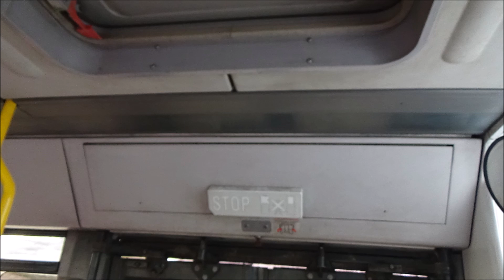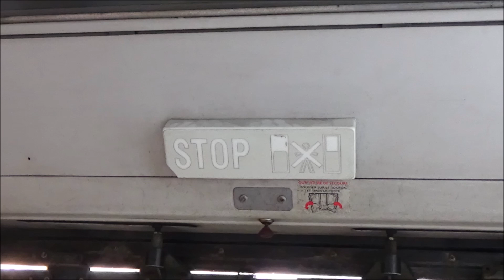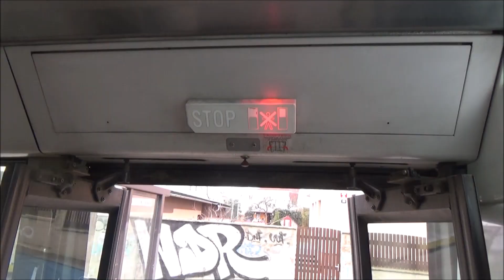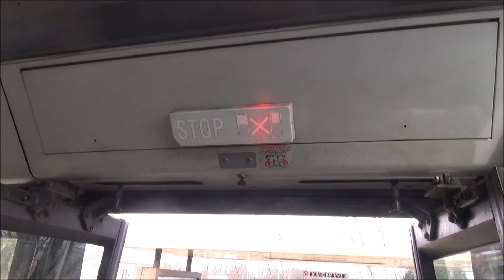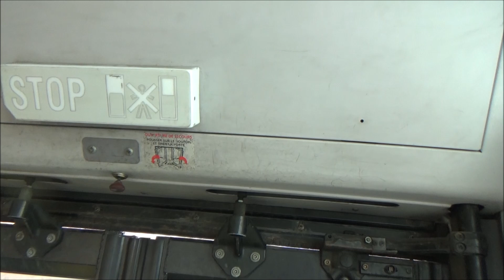Renault Agora S ev.č 1025 na lince 110 - 16.2.2020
V neděli 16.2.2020 jsem se vydal natáčet opravdový veterán Renault Agora S ev.č 1025 na linku 110. Projel jsem s ním celou trasu linky 110 (OC Čakovice - Dolní Počernice) tam i zpět. Autobus měl být vyřazen už loni, jelikož je starý už 21 let. Dopravce Jaroslav Štěpánek, který provozuje linku 110 ho ale nasazuje do provozu dál a to na linku 110 pořadí 3.

Děkuji za mega den i natáčení uživateli: Dopravák Fanda Králíček